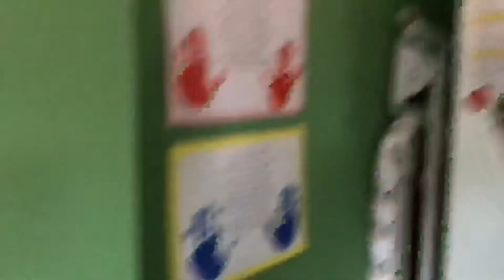New kitten! So cute!😱😱😱😱😱